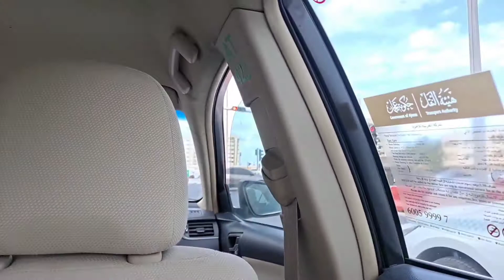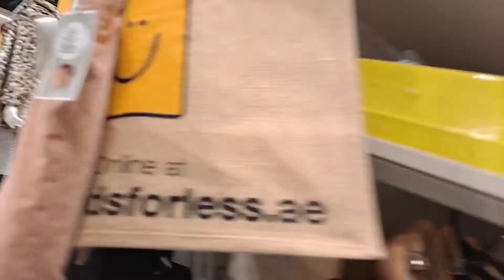Dubai to Ajman| Drove Far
Traveling from Dubai to Ajman via itihad road sharjah